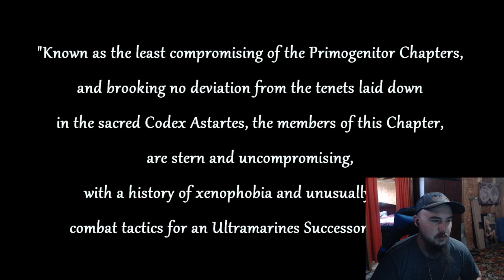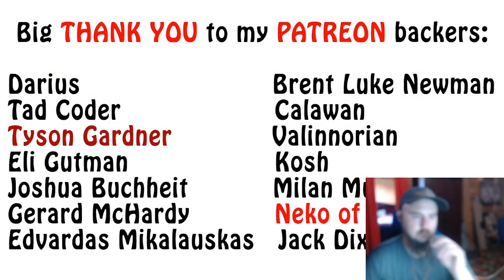GrimDark Narrator: Warhammer 40K Lore - The Black Consuls, Space Marine Chapters Reaction